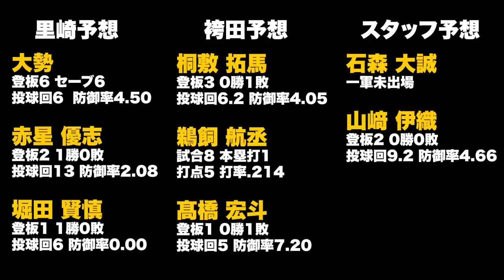今年の巨人はルーキーが凄い！里崎vs袴田【新人王予想対決】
2006WBC優勝！ベストナイン！ 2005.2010ロッテ日本一！